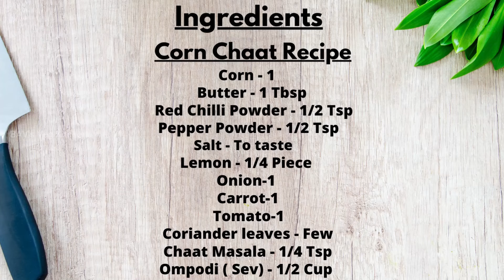Masala Corn Chaat I Sweet Corn Chaat Recipe | Spicy Crispy Fried Corn | Easy Spicy Corn Chaat Recipe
This is a very quick, easy and healthy Chaat that can be prepared by anyone in the family😉. Corn Chaat is very handy if you have sweet corn at home and you can whip up a tasty snack in a very short notice. Surely this is everyone's favorite snack.

channel.

It keeps my spirit up in doing more recipes..

😊Amazing dishes and recipe videos coming soon on this channel..